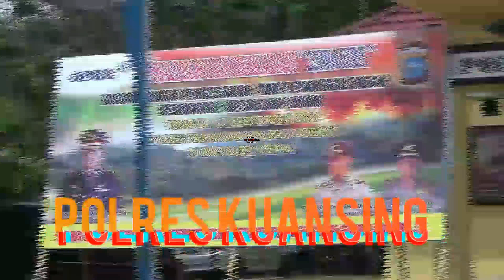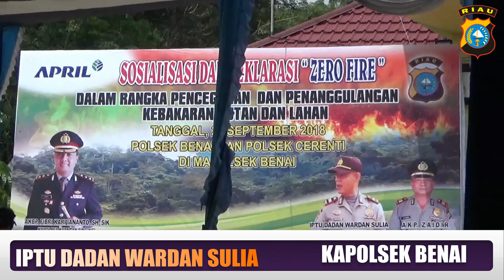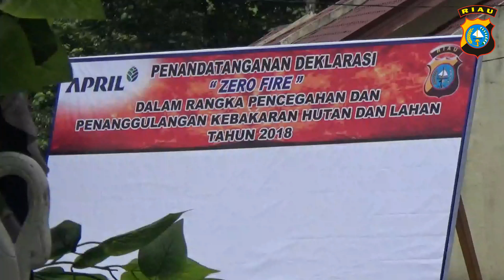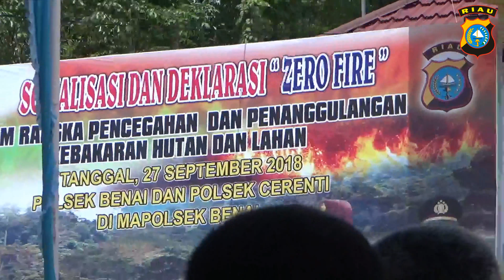POLRES KUANSING .DEKLARASI ZERO FIRE POLSEK BENAI | POLSEK CERENTI & PT.RAPP